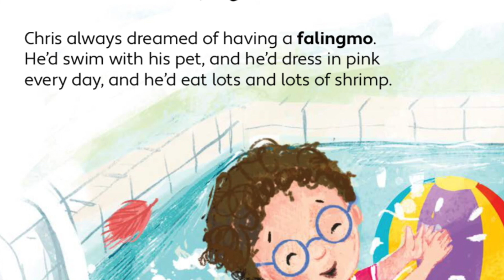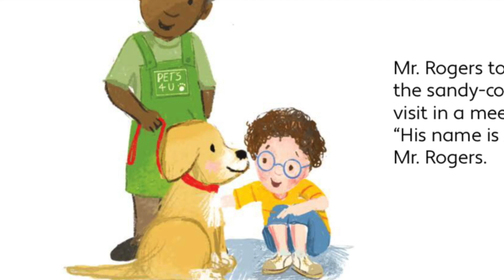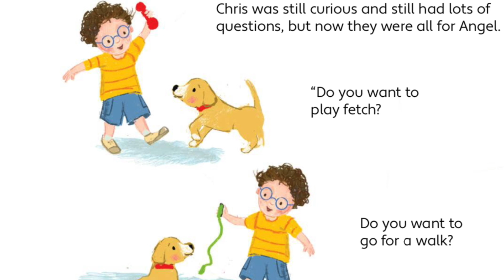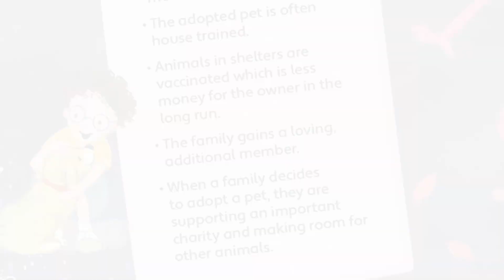🦩KIDS BOOK READ ALOUD: Curious Chris, Why No Flamingos? by Cindy B. Witty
Enjoy this kids book read aloud story that tells the story of a little boy named Chris, who goes to a pet shop to adopt a pet!

“'Why is the sky blue? Why doesn’t the sun smoke if it’s so hot? Why can’t it rain cotton candy?'

His exhausted parents decide it’s time for a pet. For the first time, Chris has no questions to ask because he knows exactly the pet to choose. But when adoption day finally arrives, Chris needs to make a choice. Will he find his pet at the local animal shelter?"

✍️WRITTEN BY: Cindy B. Witty

🎨 ILLUSTRATED BY: Sally Garland

👋 Welcome to Story Time with Harleigh! Where we make story time into a fun, immersive experience for kids of all ages!

The narrator, Harleigh (H.R. Manske), is a multi Award-Winning Children’s book Author/ Illustrator who loves story time and sharing other authors' beautiful books 💕

In this channel, Harleigh reads aloud all kinds of fun and educational children’s books. Your kids will always find a story that they love and will listen to over and over again! 🥰

📚🙏 Please support the Authors and Publishers of these amazing books by purchasing a copy to add to your home library. The physical book will help to really immerse your young reader into the story and help instill a love for reading!

👇BOOKS WRITTEN BY HARLEIGH👇

🎈 DOPPY AND THE RUNAWAY BALLOONS

🐝 DOPPY SAVES THE BEES!

Thank you so much for supporting our channel so we can continue to provide free kids book read aloud videos for you every week!